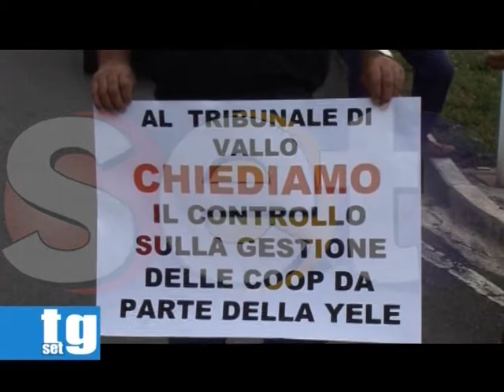Corisa yele nuove proteste